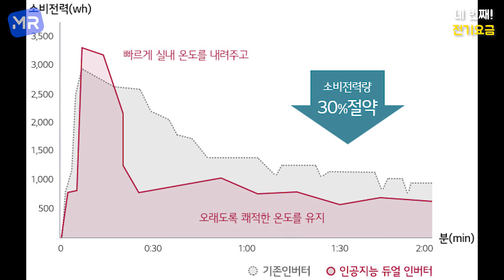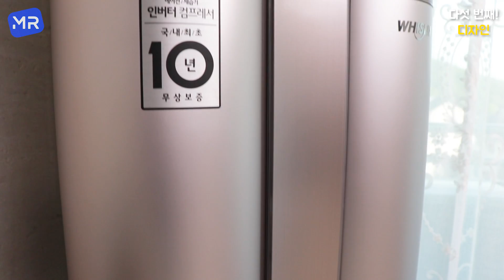전기세 적고 시원한 에어컨이 말이 되냐구요?! 음...되네요 O_O;; [LG 휘센 ThinQ 인공지능 에어컨]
정말 세상 좋아졌다고 다시한번 느끼는 순간이었네요...
올여름 시원하게 보내세요!

배경음악 - Diviners feat. Contacreast - Tropic Love